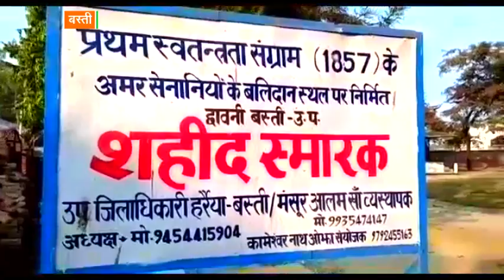200 से ज्यादा क्रांतिकारियों के बलिदान का बोझ उठाए है यह पेड़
बस्ती : सर फिदा करते हैं, कुर्बान जिगर करते हैं, जो कुछ भी है हमारा वो भारत माता को नजर करते हैं. खाना वीरान कहां देखिए घर करते हैं, खुश रहना ऐ अहले वतन, अब हम तो सफर करते हैं. कुछ ऐसे ही अल्फाज आज भी इस छावनी की फिजा में गूंजते हैं. ये अल्फाज हैं उन आजादी के परवानों के, जो उस वक्त देश के सामने मिसाल बने और आज भी देश के सामने मशाल बनकर जल रहे हैं.